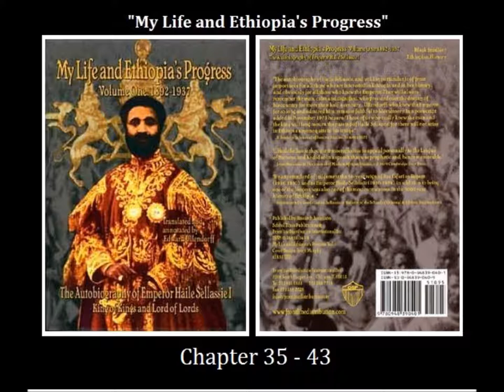MY LIFE & ETHIOPIA'S PROGRESS-Autobiography of Emperor Haile Selassie I/Part6 Chapter 35-43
Chapter 35 We proclaim mobilization
Chapter 36 Our organization of the southern army
Chapter 37 About Dejazmatch Hayla Sellasse Gugsa's treachery
Chapter 38 We go to Dessie
Chapter 39 While at Dessie We hear of the dismissal of General de Bono and the appointment of Marshal Badoglio
Chapter 40 We hear of the rout of the army on Ras Dasta's front
Chapter 41 We issue a proclamation for further mobilization
Chapter 42 Our march from Dessie to Koram
Chapter 43 Things go well with Our armies in Shire and Tambien
"MY LIFE AND ETHIOPIA'S PROGRESS" 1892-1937 The Autobiography of Emperor Haile Selassie I King of Kings and Lord of Lords
VOLUME ONE "1"
Translated and annotated by: Edward Ullendorff